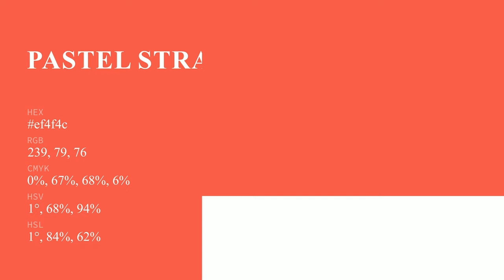Pastel Strawberry color ef4f4c hex Cool Brown color ef4f4c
What color is Pastel Strawberry ? ef4f4c hex, Cool Brown color ef4f4c

Hex ef4f4c Color Code is also known as Pastel Strawberry color

Hex ef4f4c Color code in RGB color code model is created after adding 93.73% red color, 30.98% green color and 29.8% blue color.
Hex ef4f4c Color code in CMYK color (process color) code model is generated after subtraction of 0% cyan, 67% magenta, 68% yellow, 06% black.